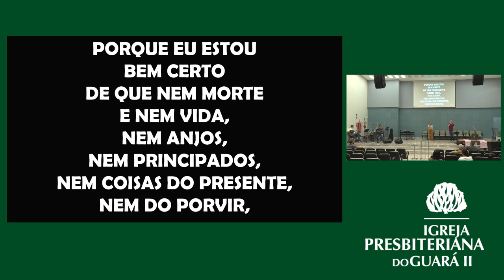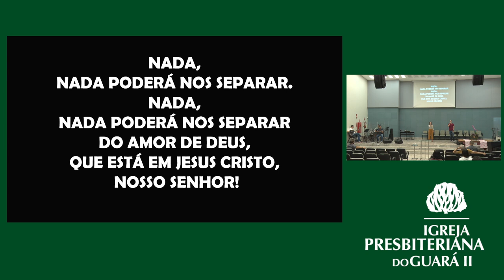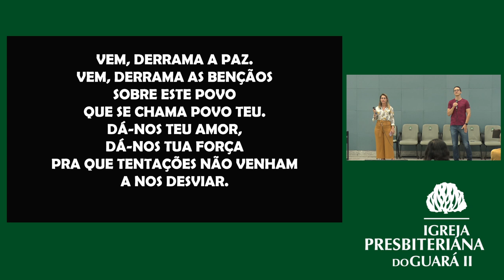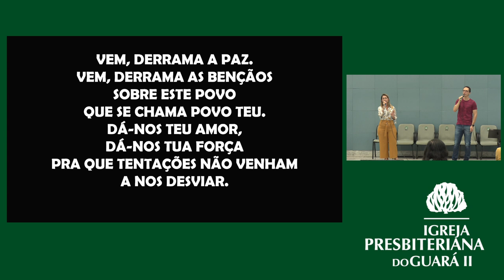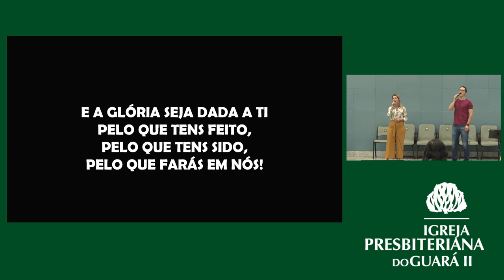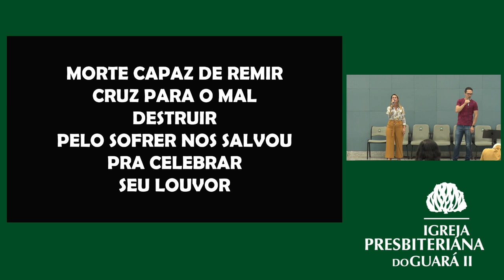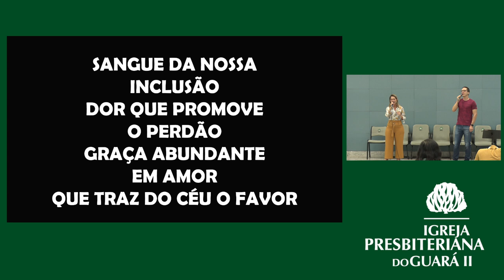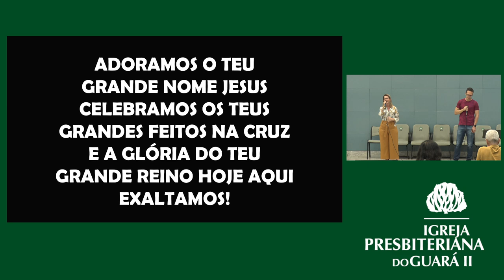Quais São os Beneficios do Justificado?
• Título da Mensagem » Quais São os Beneficios do Justificado?
• Pregador » Rev. Robson Luiz da SIlva

• Mensagem transmitida às 20h do dia  de outubro de 2023 na Igreja Presbiteriana do Guará II – IPGII. ⤵

💎 Acompanhe a Igreja Presbiteriana do Guará II 💎